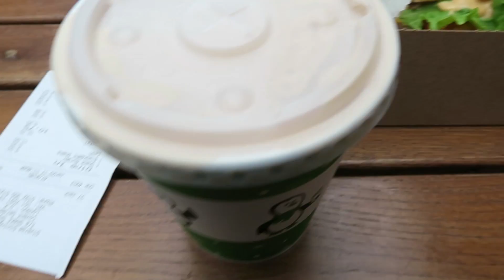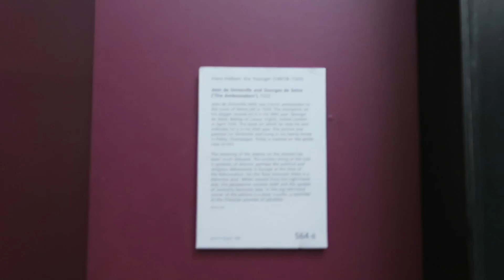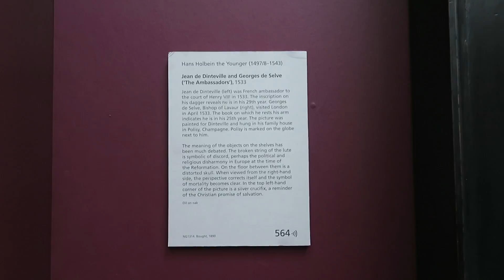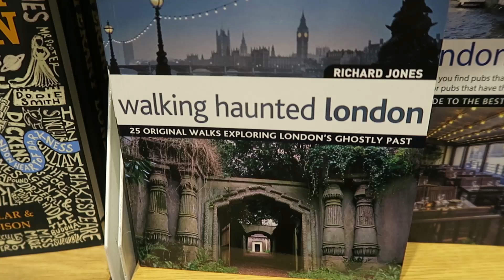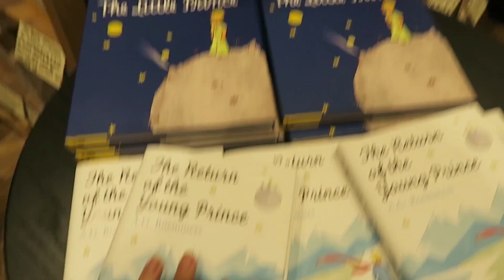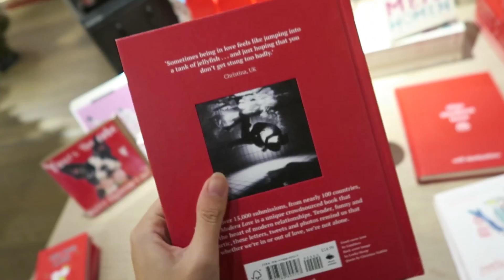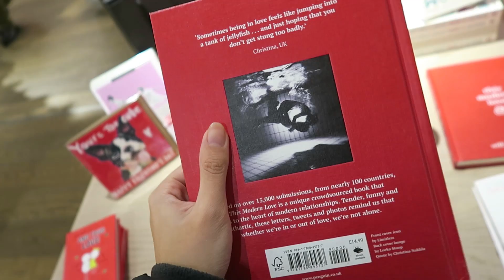LONDON || CELEBRATING CHINESE NEW YEAR IN LONDON || Vlog #9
Date is wrong as I have now realized the date on my camera is U.S. time so it is a day behind.
- 29th Jan. 2017 -
All I gotta say was that it was way too crowded.
Give it a huge thumbs up if you enjoyed it! :)

Little bit about me: I'm an exchange student going to the University of Hertfordshire.